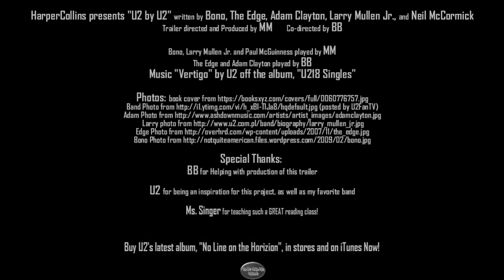U2 by U2: The Book Trailer (full version)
this is the extended version of the trailer i'm using for my school project!
please enjoy this longer edit that was TOO long for the contest!
"This is the trailer i am submitting to my local library's second annual teen web video contest.
This year's theme: Book Trailer.

make sure to rate, fave, comment, and share!